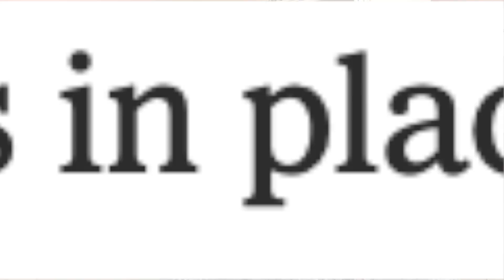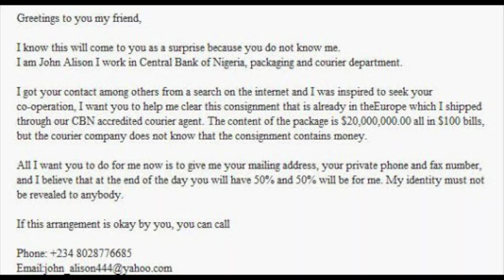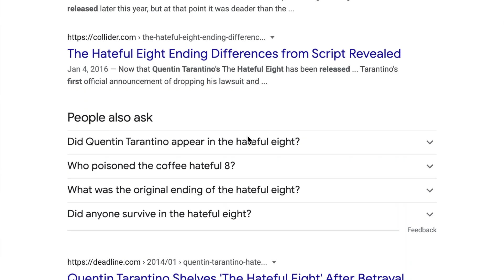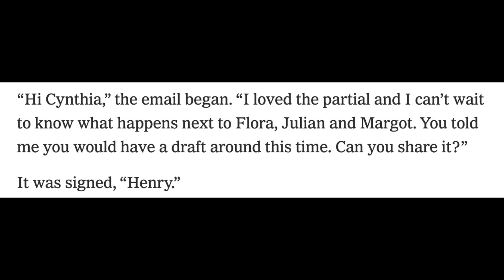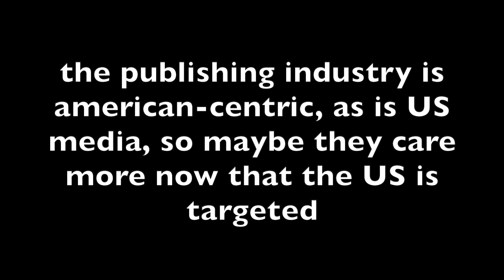Someone is Stealing Unpublished Manuscripts and No One Knows Who or Why | also ~get ready with me~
Hi! I'm back with another ~spicy~ video! I wanted to discuss this article I came across in the New York Times about a phishing scam that is stealing unpublished manuscripts and no one knows why. ALSO get ready with me haha i do a face mask, talk about the scandal, and put on a lil make up

-give this video a thumbs up or a thumbs down, however you is feeling
-Comment :) I love chatting w/y'all

Thanks again and happy holidays!!